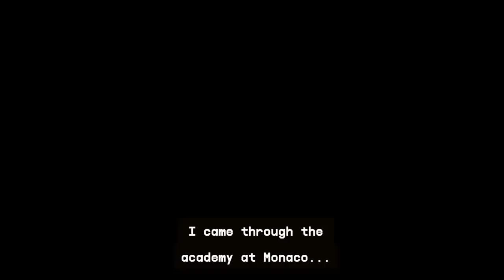IBRAHIMA DIALLO | New signing on move from Stade Brest to Southampton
The first interview with Ibrahima Diallo after he completed a permanent move from Ligue 1 outfit Stade Brest to Southampton, signing a four-year contract.